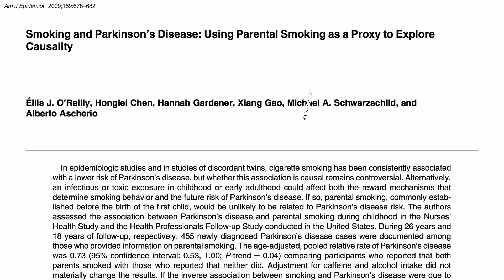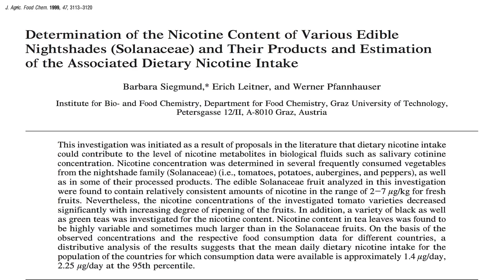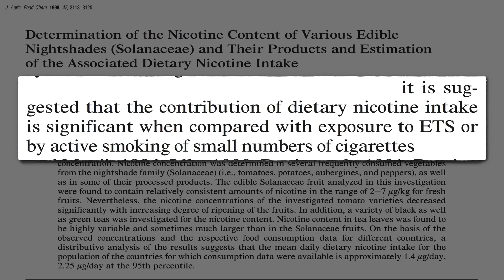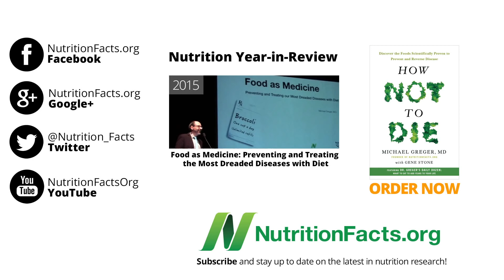Konzumace paprik u Parkinsonovy nemoci: výhody kouření bez rizika?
Parkinsonova nemoc je poruchou hybnosti postihující 1 % starší populace. Je 14. nejčastější příčinou úmrtí ve Spojených státech. Ve skutečnosti nevíme, co ji způsobuje, ale víme, že lidé, kteří někdy kouřili, mají pouze poloviční riziko jejího vzniku.
Kouření, jak víme, je pro zdraví velmi škodlivé a jakýkoliv přínos plynoucí ze snížení rizika vzniku Parkinsonovy choroby je mnohonásobně převážen zvýšeným rizikem vzniku rakoviny a srdečních a plicních onemocnění. To by nám ale nemělo bránit v hodnocení složek tabáku a jejich možných neuroprotektivních účinků.
Možná nikotin může být tím pravým. Pokud je nikotin onou látkou zodpovědnou za neuroprotektivní účinky, je zde nějaká cesta jak využít jeho výhod bez rizika? Odkud tedy nikotin pochází? Z tabáku. A to je rostlina. Známe nějaké další rostliny s obsahem nikotinu? Tabák patří mezi lilkovité, kam řadíme i rajčata, brambory, lilky a papriky. Všechny patří do stejné rodiny (čeledi). A víte, co je zajímavé? Všechny také obsahují nikotin. To je také důvod, proč nelze říci, že je někdo kuřák pouze na základě detekce přítomnosti nikotinu v ostříhaných nehtech, protože nekuřákům se nějaký ten nikotin usazuje v nehtech také.
Kolik nikotinu získáváme z naší každodenní stravy? Množství v naší stravě je v průměru stokrát nižší, než se do těla dostane z jedné cigarety, takže i když víme přes 15 let, že i v kečupu je nikotin, toto množství považujeme za nevýznamné. Zjistili jsme, že jen jedno nebo dvě potáhnutí z cigarety může nasytit polovinu nikotinových receptorů v našem mozku, takže ho nepotřebujeme tolik. Rovněž se ukázalo, že pouhé vystavení se pasivnímu kouření může snížit riziko vzniku Parkinsonovy choroby, tím pádem k tomu není zapotřebí až tolik nikotinu. Ve skutečnosti můžeme být vystaveni přibližně 3 mikrogramům nikotinu, pracujeme-li v nějaké zakouřené restauraci, ale to je stejné množství jako to, které můžeme zkonzumovat v jídle v nekuřácké restauraci. Takže příjem nikotinu ze stravy konzumací zdravé zeleniny může být významný.
Vědci se rozhodli pro detailnější prozkoumání. Při pohledu na obecnou spotřebu lilkovitých sice zjistili nižší riziko oproti jiným druhům zeleniny, ale různé rostliny této čeledi mají různý obsah nikotinu. Lilek neobsahuje žádný, v bramborách je ho pouze minimum, něco málo v rajčatech, ale nejvíce v paprikách.
Když tyto informace vzali vědci v úvahu, ukázal se jim mnohem jasnější obraz. Zjistili, že více zkonzumovaných paprik znamená vyšší ochranu, a jak se dalo očekávat, účinek konzumace jídla s obsahem nikotinu byl patrný především u nekuřáků, protože jinak by ho převážil nikotin z vykouřených cigaret. Tím je možno vysvětlovat, proč existuje ochranné spojení mezi vznikem Parkinsonovy choroby a spotřebou rajčat a brambor, či středomořské stravy bohaté na papriky a rajčata.
Mohly by lilkovité také pomoci u léčby Parkinsonovy choroby? Výsledek zkoušky s nikotinovými žvýkačkami a náplastmi byl neprůkazný. Možná nikotin pomáhá pouze zabránit vzniku Parkinsonovy choroby, ale možná to vůbec není nikotin, ale některé další fytochemikálie v tabáku a čeledi lilkovitých.
Vědci tedy došli k závěru, že jejich zjištění bude zapotřebí opakovat, aby bylo možné jednoznačně určit příčinu a následek a stanovit stravovací doporučení pro prevenci Parkinsonovy choroby. Pokud by ale měla dietetická opatření znít ve smyslu: jíst více zdravých pokrmů, např. plněných paprik s rajčatovou omáčkou, pak nevidím důvod, proč s jejich vyslovením otálet.